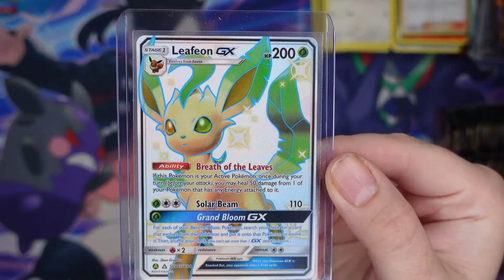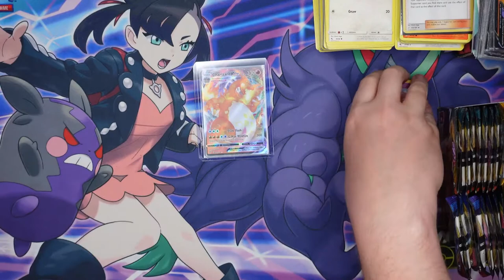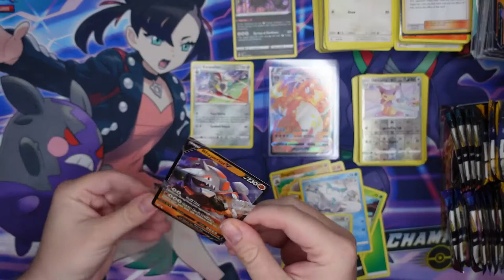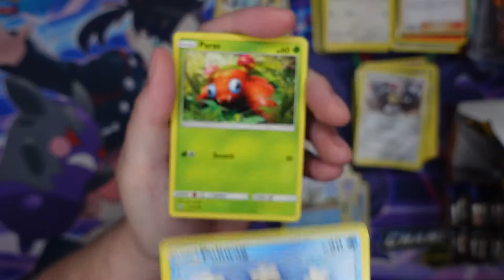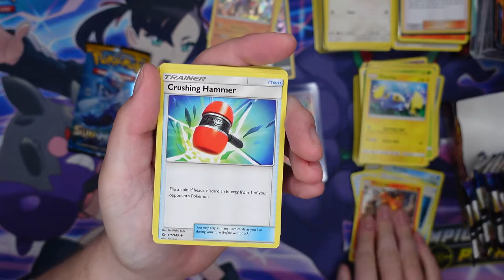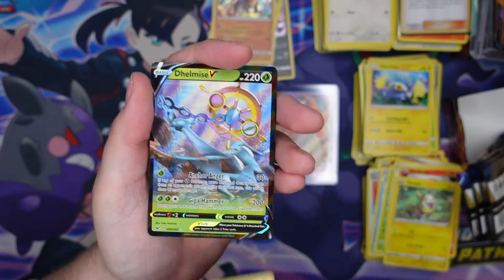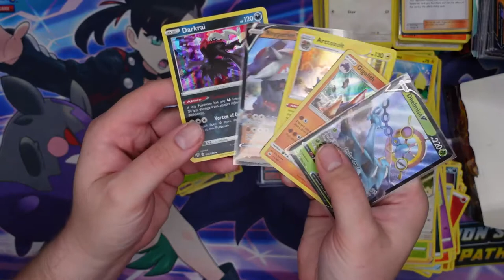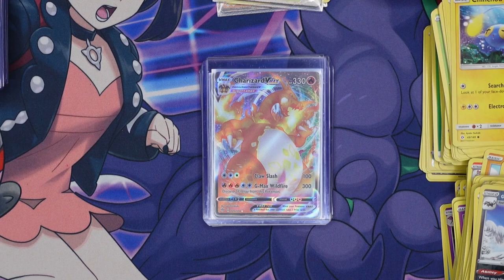FINALLY!!! | Amazing Pokémon Cards Opening!!! 🔥🔥🔥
I open various packs from Darkness Ablaze, Sun & Moon, etc. Watch to see if I get anything good. 😏😏😏